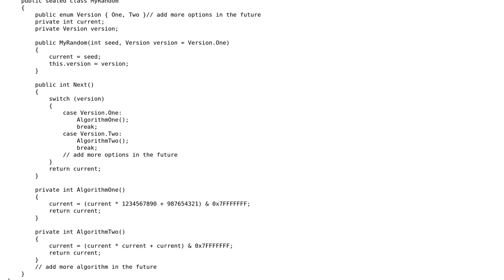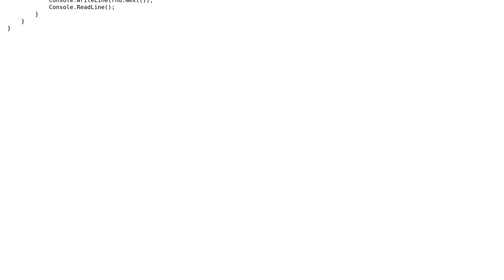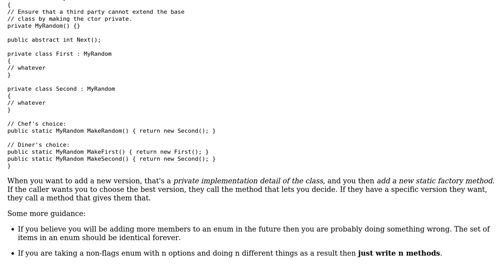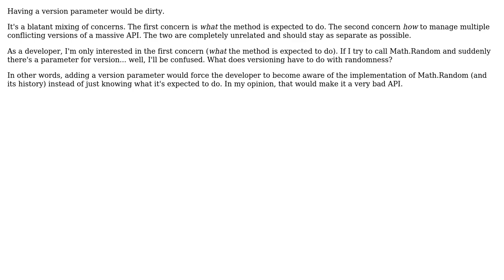Adding a new method to a class library for its new version and exposing a version option the...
Software Engineering: Adding a new method to a class library for its new version and exposing a version option the users can select

With thanks & praise to God, and with thanks to the many people who have made this project possible! | Content (except music & images) licensed under CC BY-SA | Music | Images & others | With thanks to user MetaFight user kiss my armpit user ijemmy user GrandmasterB user Eric Lippert and the Stack Exchange Network Trademarks are property of their respective owners. You are responsible for your own actions.